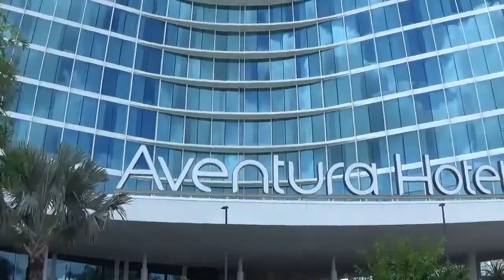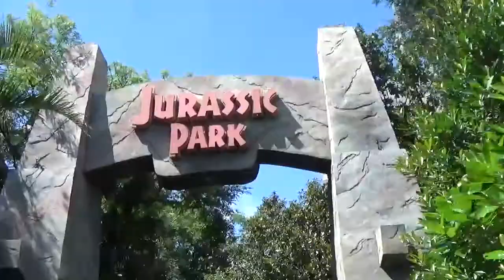Universal Studios Orlando 2019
This video is about my vacation to Universal Orlando Resort, and let me tell you, it was one of the best weeks of my entire life. This vacation is something I will never forget and I cannot wait to start saving to be able to go back!! So much fun, I highly recommend going! Also, eating at Chef Mickey's with my sister was a complete surprise for all 3 of us. We (Crysta), have been looking up any open reservations and Chef Mickey's was one of the ones that was open. I am so grateful for this experience being to share it with my best friend, my last night of vacation with my sister. It was hard enough to fit everything in 3 minutes! I still have unused footage to play around with! But overall, Best Vacation Ever.